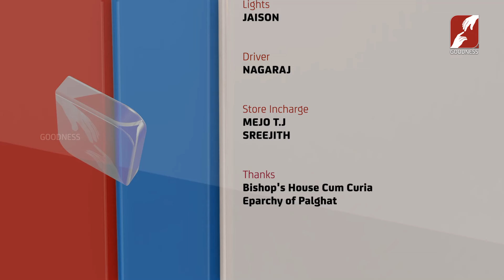കേരളത്തിലെ സഭ കുട്ടികളുടെ സഭയായി മാറിക്കൊണ്ടിരിക്കുന്നു.എന്ത് കൊണ്ട് ? |EPI 20|CHAT WITH BISHOP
കേരളത്തിലെ സഭ കുട്ടികളുടെ സഭയായി മാറിക്കൊണ്ടിരിക്കുന്നു.
എന്ത് കൊണ്ട് ?|EPI 20|CHAT WITH BISHOP|MAR PETER |SYRO MALABAR|GOODNESS TV

YouTube Channels
Mobile Apps:
►Goodness TV:
►Goodness Radio: